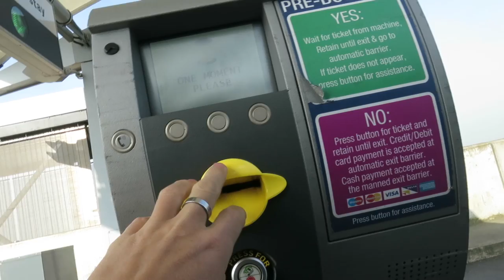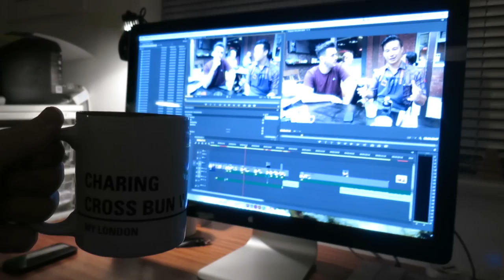SOCK EATING PUPPY!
Music

'Hearbeats' by KAASI